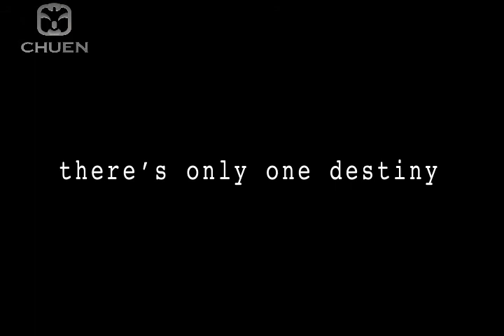OFFICIAL TRAILER PARANOIA RECURRENT DREAMS :: NOTI CINEMA The Last Airbender Movie Trailer 3